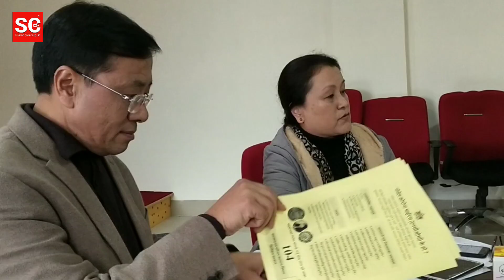Director General, Health Department, Dr. Pempa T Bhutia updates on prevention of Coronavirus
Health Secretariat, Director General cum Secretary of State's Health Department, Dr. Pempa Tshering Bhutia updates on prevention of Corona virus in Sikkim. he speaks on the preparedness of the state in regard to pandemic. He mentioned on how the state government is focusing on screening of people  and foreign tourists, and also working on to generate awareness to the general public through various media and quarantine symptomatic patients.